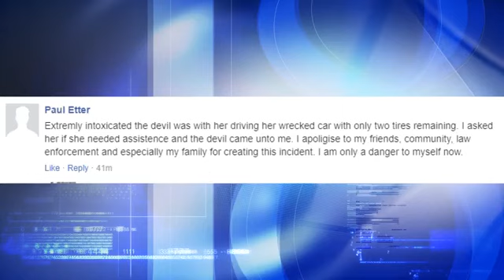Everything we know: Kidnapping and assault suspect still on the run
A Tippecanoe County man accused of kidnapping and sexually assaulting a woman is still on the run.